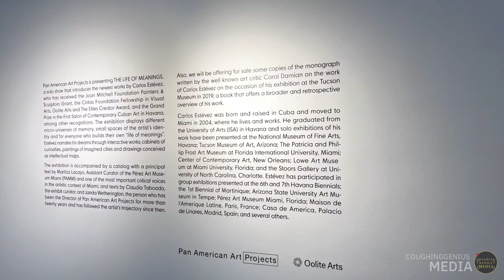COUGHINGGENIUS MEDIA | Pan American Art Project: Carlos Estevez "The Life of Meanings"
Pan American Art Project: Carlos Estevez "The Life of Meanings"
My second time at the @panamericanartprojects , it was definitely an interesting experience for me. I was introduced to a more complex form of expression than I was used to. So learning to see beyond what I think I see and trying to understand what the artist is trying say, was an eye opening experience.
LINK TO OUR BLOG..

Coughing Genius Media is a visual support company, we specialize in providing photography services and  journalism all over south Florida. From business events to social events including but not limited to philanthropy, fashion, art, real estate, nightclubs, and lifestyle. We believe the right combination of imagination and creativity can lead towards a successful future, in business and in life. And we contribute to that idea, by provide visual support services to as many people, businesses and companies as we can. And if you have a non profit organization, we may also be available to volunteer as press.